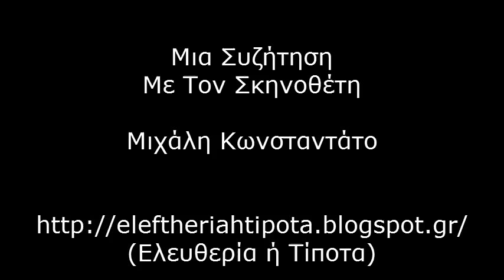Mια Συζήτηση Με Τον Μιχάλη Κωνσταντάτο (Σκηνοθέτη)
Mια Ηχογραφημένη Συζήτηση (25/2/2014) Με Τον Σκηνοθέτη Μιχάλη Κωνσταντάτο.
Η Συζήτηση υπάρχει και αποδελτιωμένη στο
Τον Ευχαριστώ Πολύ που αποδέχθηκε την πρόσκλησή μου για αυτή τη Συζήτηση

Ο Μιχάλης Κωνσταντάτος σπούδασε σκηνοθεσία στη σχολή Σταυράκου, Κοινωνιολογία στο Πάντειο Πανεπιστήμιο και παρακολούθησε το μεταπτυχιακό πρόγραμμα του τμήματος αρχιτεκτονικής του ΕΜΠ.

Από το 2002 έχει σκηνοθετήσει πολιτιστικές εκπομπές, μουσικά video clip, θεατρικές παραστάσεις -συνιδρυτής της θεατρικής ομάδας Blind Spot- ενώ έχει σχεδιάσει και δύο installations για δημόσιους χώρους στην Αθήνα. Έχει γράψει και σκηνοθετήσει δύο ταινίες μικρού μήκους που βραβεύτηκαν στην Ελλάδα και το εξωτερικό.Η ταινία του «Δυο Φορές Τώρα» (2007)απέσπασε το πρώτο βραβείο στο «Stockholm Film iFestival» της Σουηδίας και το «Portable Film Festival» της Μελβούρνης ενώ συμμετείχε στο διαγωνιστικό τμήμα σε περισσότερα από 20 διεθνή φεστιβάλ. Η ταινία του «Μόνο για Πάντα»(2003) κέρδισε το «Βραβείο Κίνητρο του ΕΚΚ» στο φεστιβάλ της Δράμας 2003.
Επίσης το 2013 σκηνοθέτησε την πρώτη του ταινία μεγάλου μήκους με τίτλο Luton.

Φιλμογραφία

LUTON (99′, 2013)

TWO TIMES NOW (35mm, 9', 2007)
Βραβείο καλύτερης ταινίας,  Stockholm Film iFestival -Βραβείο καλύτερης ταινίας, Portable Film Festival

ONLY FOR EVER (35mm, 11', 2003)
Βραβείο κίνητρο του ΕΚΚ, Drama International Short Film Festival

Θεματολογία:

- Κινηματογράφος: Μια Ολοκληρωμένη Τέχνη  (00:29)

- Κινηματογράφος & Θέατρο
(Σενάριο-Σκηνοθέτες-Ηθοποιοί) (00:50)

- Σκηνοθέτης & Ηθοποιός (01:17)

- Σκηνοθεσία & Κανόνες (03:04)

- Michael Haneke (05:00)

- Τηλεόραση-Θέατρο-Κινηματογράφος
  (Απαιτήσεις & Διαφορές) (05:40)

- "Κρυμμένος" & Lars von Trier (08:33)

- Η Σκηνοθετική Ματιά (09:54)

- Σκηνοθέτης: ο Απόλυτος Άρχων; (10:37)

- Σπουδές & Κινηματογραφική Αποτύπωση (12:01)

- Κινηματογράφος & Θέατρο
(Εγωιστικές Συμπεριφορές) (12:58)

-  Περί Βίας (14:00)

- Έρωτας & Βία (14:50)

- Κινηματογράφος & Μουσική (15:57)

- Thom Yorke & Radiohead (17:30)

- Nyphomaniac
Burial / Nils Frahm (18:47)

- Οι Βραβεύσεις (19:41)

- Σκηνοθεσία & Ρουτίνα (20:35)

- "Luton" (22:01)

-  Οι Κριτικές (22:28)

- Η Σκηνοθετική Ματιά
(Αλλαγή & Σταθερότητα) (23:35)

- Θεατρική Ομάδα "Blindspot" (24:28)

- Κρίνων & Κρινόμενος (25:34)

- "Weird Greek Cinema"
(Όρος & Σημασία) (26:57)

- Εγχώριος Πολιτισμός (28:31)

- Το "Kίνημα" Των Πλατειών (30:35)

- Η Πολιτική Πραγματικότητα Ως Ταινία (33:13)

- Η Νοοτροπία Της Μη Ευθύνης (33:40)

- Πολιτική Τοποθέτηση (37:44)

- Η Φασιστική Νοοτροπία (38:48)

- "Το Καθώς Πρέπει" (39:13)

- Η Πάσχουσα Καθημερινότητα (41:02)

- Η Βία & Η Θεωρία Των Δύο Άκρων (43:33)

- "Βία Στη Βία Της Εξουσίας"
  (Κρατική Βία & Αντιβία) (45:31)

- "...Έχω Πέσει Από Τα Σύννεφα..." (47:45)

- "Luton": Η Σκηνή Του Βιασμού (49:15)

- Περί Χρυσής Αυγής (50:50)